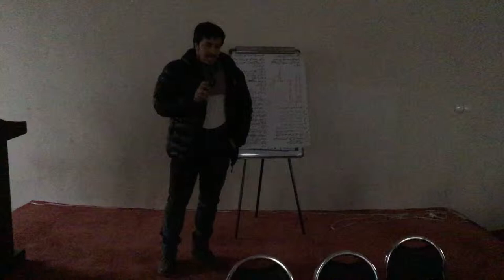2nd Afghan Olympic coaching and Managers technical seminar for olympic events.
Presentation by Ghulam Rabani Rabani to the  2nd Afghan Olympic coaching and Managers technical seminar for olympic events.2017 National olympic committee HQ.